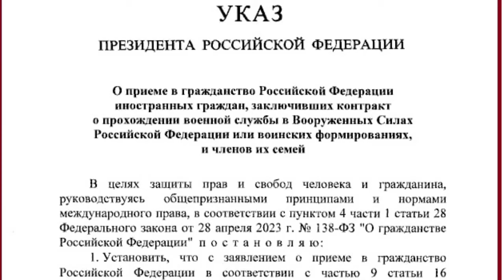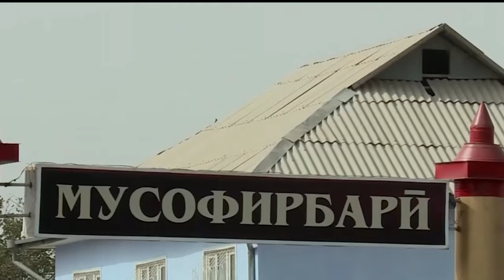Мигранты в военкомат за гражданством.Новый Указ Президента.Что делать мигрантам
путин мигранты сво гражданство новый указ

Указ Президента Российской Федерации от 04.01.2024 № 11
"Об определении отдельных категорий иностранных граждан и лиц без гражданства, имеющих право обратиться с заявлением о приеме в гражданство Российской Федерации"
Что делать мигрантам? Разбираемся в законодательстве.